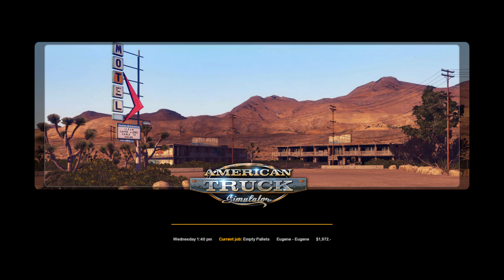American Truck Simulator Empty Pallets fr International Paper Co Paper Mill to Walmart WHS in Eugene